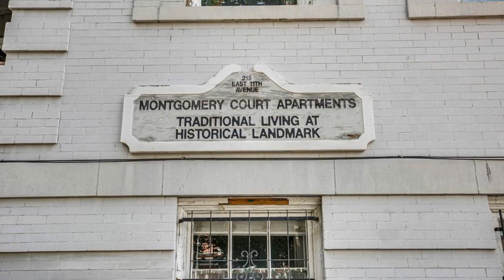215 East 11th Avenue, Unit D2, Denver, CO 80203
This two-bedroom coveted top floor corner unit in the historic Montgomery Court building in Cap Hill offers a charming blend of vintage architecture and modern amenities. As you enter you'll immediately notice the character and elegance of the space featuring large windows that allow ample natural light to flood the rooms, creating a bright and inviting atmosphere. The space boasts beautiful wood floors throughout, adding warmth and sophistication to the living space. The kitchen has been tastefully updated, combining contemporary design with functionality. It features modern appliances, sleek granite and butcher block countertops, and plenty of cabinet space for storage. The white storage cabinets and rolling island are included in the sale.  The two bedrooms offer comfortable and private retreats within the condo with the large windows natural light spills into the bedrooms, creating an airy and tranquil atmosphere combining comfort, style, and a touch of history in this historic building in Capitol Hill. You'll have access to the charm and character of one of Denver's most desirable neighborhoods known for its rich history, vibrant culture, and proximity to restaurants, shops, parks, and entertainment venues.